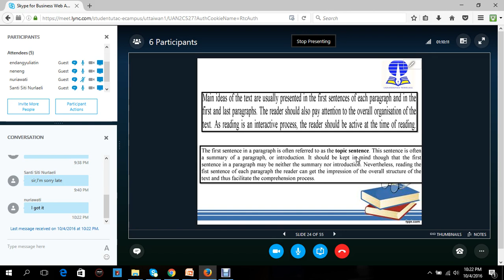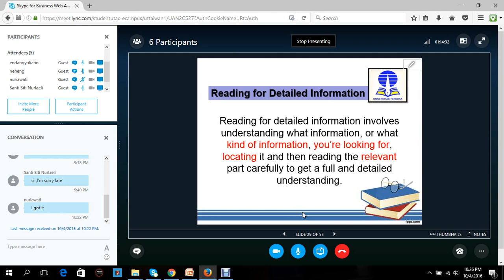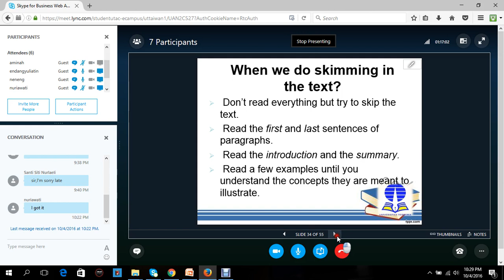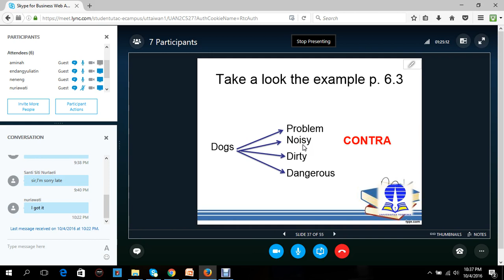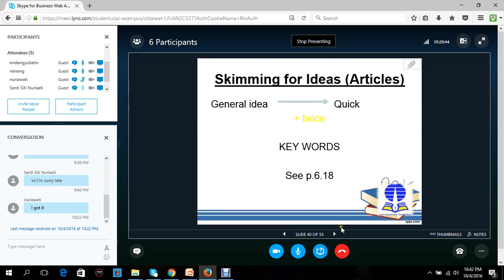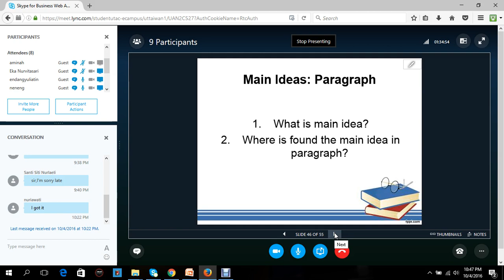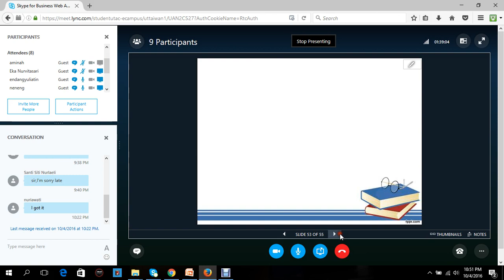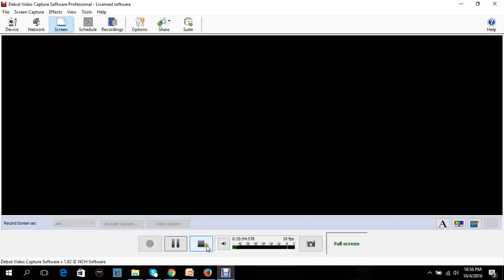2016.2 UTT Reading 1 OL7 04102016 02